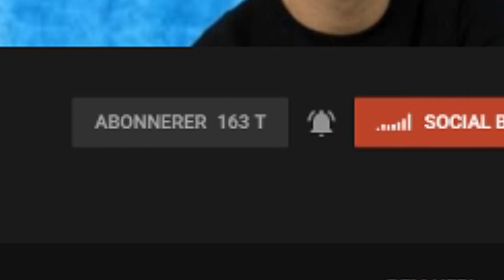VI GÆTTER JERES ALDER!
Vi gætter jeres alder! Altså, hallo... Vi gætter jeres alder, så bliver det skuda ikke bedre men! Vi spurgte jer på Snapchat (BTW hvis i vil adde os: Elias_hole og Osklar.hole) men ja vi gætter jeres alder og vi skal hilse og sige at det ikke er lettere bare fordi det er jer ;) Vi er bare sindsyge gode til at gætte, nu har vi også lavet rigtig mange gætte lege eller hvad man kalder det med ''Gætter pigers alder osv. så det var på tide vi lavede en GÆTTER FANS ALDER! Vi synes det er rigtig sjovt at gætte jeres alder og det håber vi også i synes så hvis du vil have chancen for at være med eller hvis i synes vi skal lave en 2'er så like videoen så laver vi en mere! Ellers så bare add os på snap så kan vi jo snappe lidt haha, ej bare for sjov, den er ikke åben dsv... Men vi håber virkelig meget i kan lide videoen og vil se hele videoen for den er self god hele vejen igennem! Tak fordi du læser det her... det tager alligevel noget tid af skive når man er ordblid så tak! Håber du får en rigtig god dag! Vi ses!

elias.hole
oskar_hole